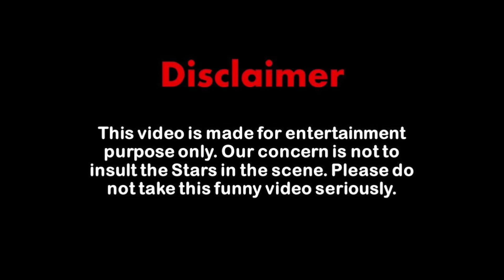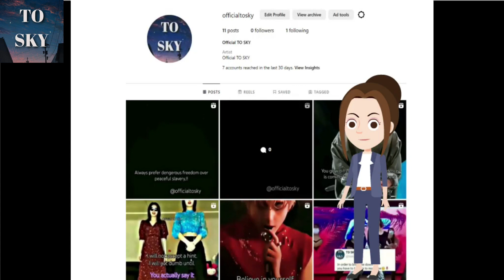BTS LIVE🔴 VOICEOVER 😂funny